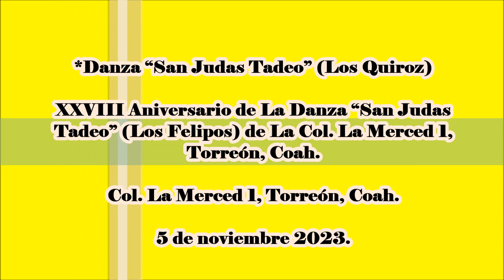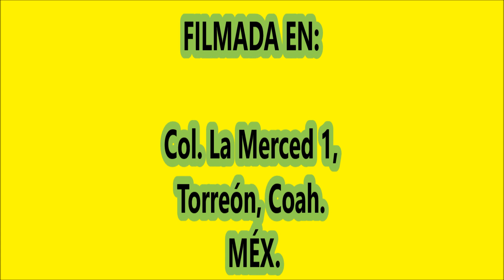“San Judas Tadeo” Danza (Los Quiroz) de La Col. Monterreal, Torreón, Coah.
XXVIII Aniversario de La Danza “San Judas Tadeo” (Los Felipos) de La Col. La Merced 1, Torreón, Coah. el 5 de noviembre 2021.
*Danza “San Judas Tadeo” (Los Quiroz) de La Col. Monterreal, Torreón, Coah.